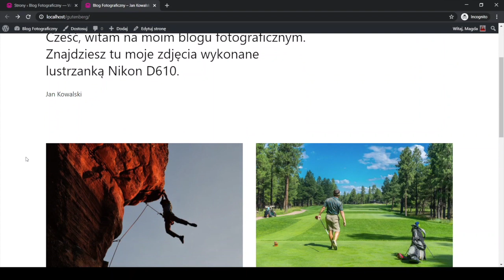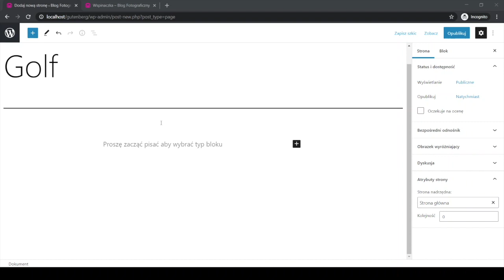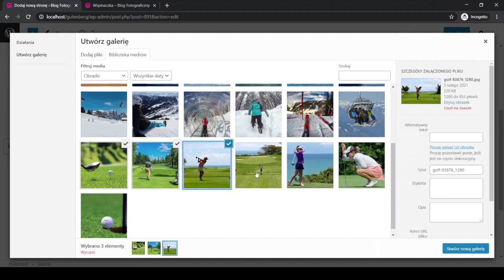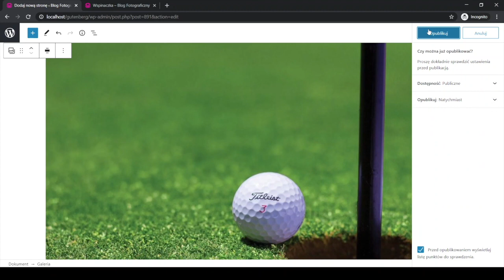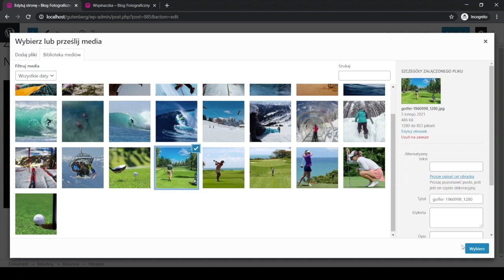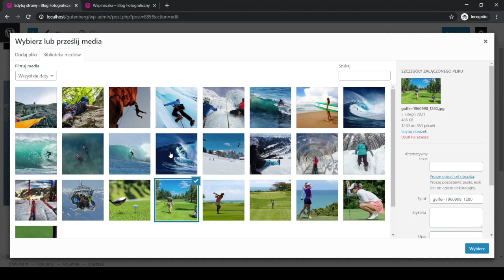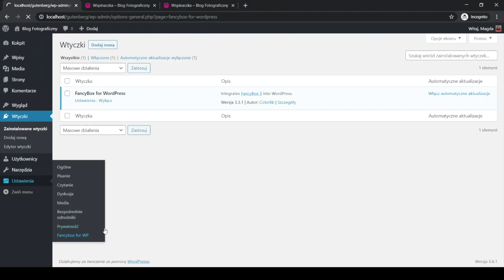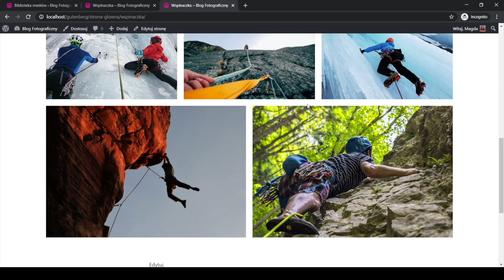Jak utworzyć galerię zdjęć w WordPressie?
Tworzenie galerii zdjęć w WordPressie nie jest takie trudne jak się z pozoru wydaje. Prostą galerię możesz utworzyć w edytorze blokowym WordPressa, właściwie bez konieczności instalacji żadnych wtyczek. Wystarczy skorzystać z bloku “Galeria”, który pozwala stworzyć ciekawą galerię zdjęć i ma kilka przydatnych opcji. Możesz m.in. ustawić liczbę kolumn czy wielkość zdjęcia, a także dodać opisy do zdjęć.

Dodatkowo, w filmie pokazuję jak stworzyć coś w rodzaju albumu zdjęć - czyli okładki, które linkują do konkretnych galerii. Dzięki temu możesz budować nawet bardziej skomplikowane strony prezentujące galerie zdjęć.